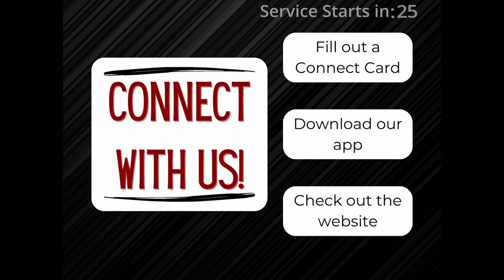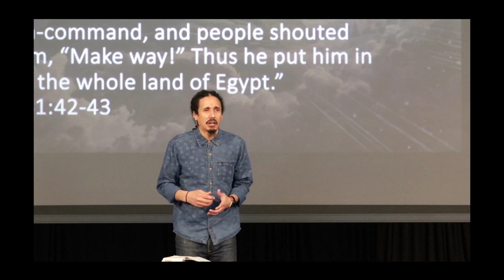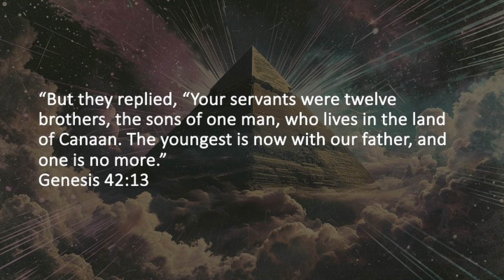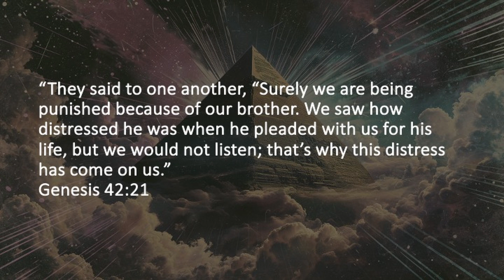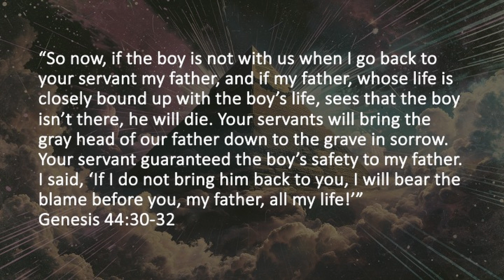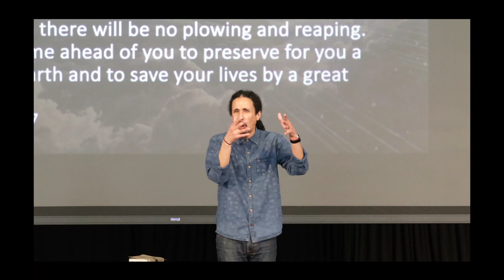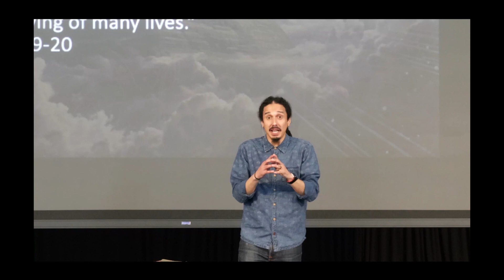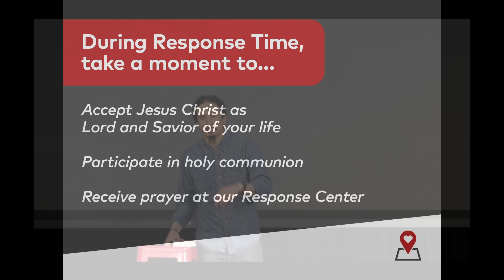Pyramid Dreams | Wk 4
Build Your Future on Solid Ground
Key Scripture: Genesis 45, Proverbs 13:22
Weekly Theme: We have an opportunity to leave a legacy with our resources.

Thank you for joining us this week, we would love to see you again!